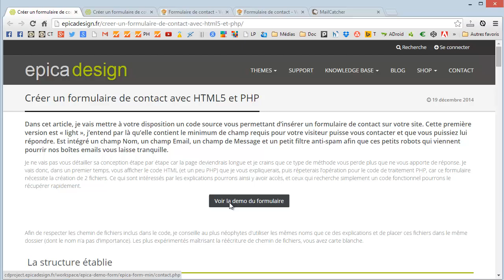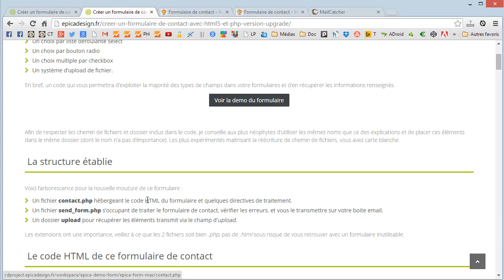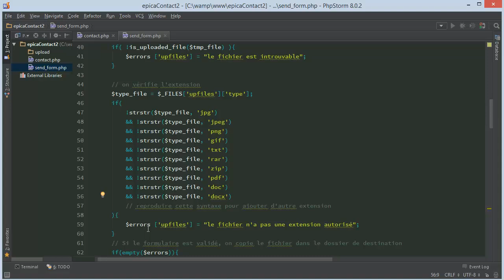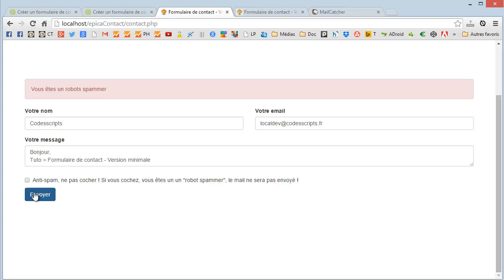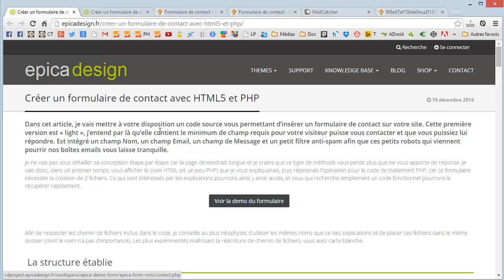Formulaire de contact HTML5 et PHP